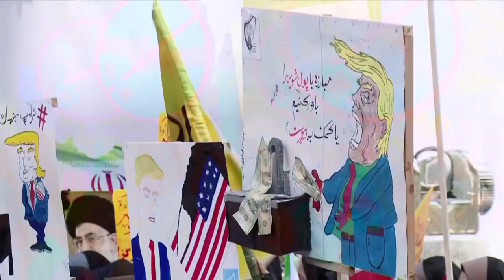'Death to America': Iran marks 40th anniversary of Tehran embassy attack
Rallies have marked 40 years since the 1979 storming of the US Embassy in Tehran, highlighting ongoing diplomatic tensions between the nations.…